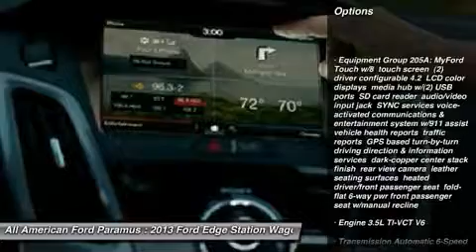2013 FORD EDGE Paramus, NJ IP-E22417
2013 FORD EDGE Paramus, NJ
Stock# IP-E22417
allamericanford.net

375 Rt. 17 South